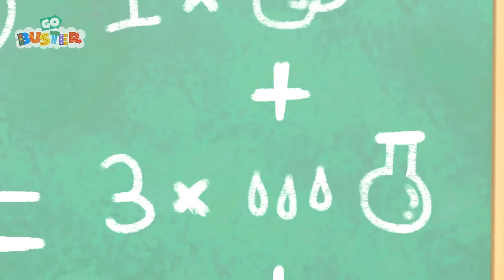Buster Thinks Camping is In-Tents! | Go Gecko's Garage! | Kids Cartoons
Buster goes on an outdoor adventure camping trip! Join the fun with this educational video for kids.

00:00 Buster's Camping Trip - Tent Trouble
02:07 Fireworks with Family Fun
04:06 Buster and the Spooky Pumpkin - Halloween Hero
06:05 Buster Goes on an Adventure
09:07 Buster River Rapid Adventure
12:00 Buster the Hero Fire Truck Saves the Day
13:59 Go Buster - Paint & Play with Mommy - I Love My Mommy
15:54 Santa’s Broken Sleigh - Buster Saves the Day
17:55 Buster's New Tires
19:54 School Sports Day
21:52 Buster's Toy Story
24:19 Buster's Mothers Day
26:13 Water Balloon Fight!! - Playing With Friends
28:16 A Very Windy Day - Where is the Toy Car?
30:16 Science Experiment Gone Wrong - The Floor Is Lava
32:21 How Bandit Bus Stole Christmas
34:25 Buster and Scout Get Lost In The Maze!
36:25 Baby Shark Family - Playing in the Ocean
38:16 Cowboy Buster
40:14 Where's Buster? - Stuck In The Mud
42:16 Go Buster - Buster Wins a Prize at the Christmas Fair - Winter Wonderland
44:14 Tidying Up Together - Do it Right
46:14 Buster And The Sleepy Train
48:11 Buster's First Day At School
50:10 The Smashed Flowerpot - Mommy to the Rescue
52:09 Baby Kitten Rescue - Buster’s Super Fire Truck Friend
54:09 Mother's Day Card - Super Glue Glitter Mess
56:10 Buster's Camping Trip - Tent Trouble
58:08 Spooky Camping Trip - Scary Monster Prank
1:00:11 Beware of the Erupting Volcano! - Buster Saves Rita the Sports Car
1:02:10 Happy Birthday Digley - Birthday Present Surprise!
1:04:08 Buster Rescues the Runaway Train!
1:06:10 Buster And The Sandcastle
1:08:09 Wobbly Tooth on Halloween - Too Much Candy!
1:10:10 Soft Play
1:12:06 It's Race Day! - Cheating Is Bad
1:13:37 Buster's Musical Band - Learn to Share with Friends
1:15:41 Tidying up Toys Is Fun with Friends!
1:17:40 Cute Baby Reindeer - Playing with New Friends
1:19:46 Snow Ball Fight! - Buster and Bandit Work Together As A Team
1:21:48 The Christmas Present Mix Up
1:24:46 Accidents Happen
1:26:47 Buster Plays Soccer
1:28:42 Buster And The Boxes
1:30:44 Buster the Rocket Bus Goes Space Exploring
1:32:44 Buster's Back at School - Accidents Happen
1:34:44 Buster Goes To Jail
1:36:43 Buster & Daddy Fly A Kite - Stuck In the Mud
1:38:43 Buster Falls into the Lake - Fishing with Daddy
1:40:45 Spooky Halloween Don’t Be Scared Song  - No More Tears
1:42:46 Stuck In The Mud
1:44:14 Ice Creams Down the Beach - Build the Sandcastle!
1:46:12 Buster Builds A Snowman
1:48:06 Pirate Soft Play Adventures with Mummy and Ash
1:50:05 Skidding Race in Muddy Puddles - A Stormy Day
1:52:05 The Remote Control Car - Sharing is Caring
1:54:06 Buster Plays Cops and Robbers with Friends
1:56:07 Back to School With Daddy